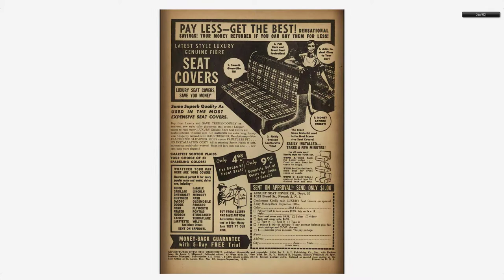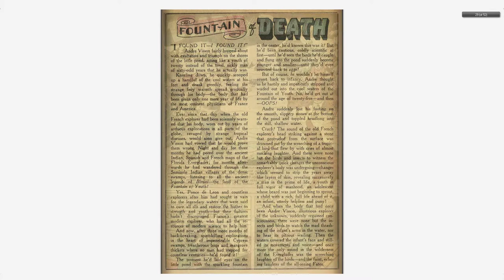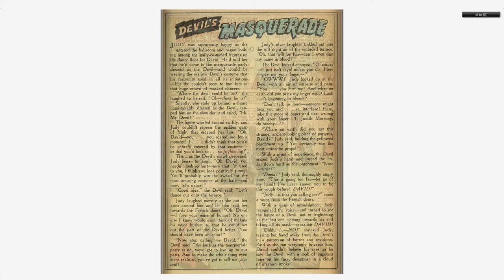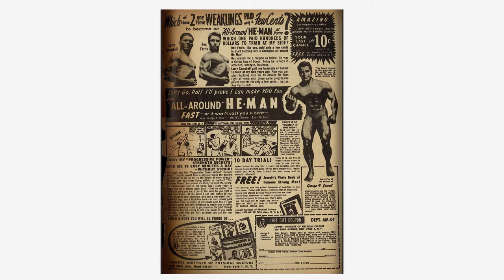Adventures into the Unknown #012 American Comics Group